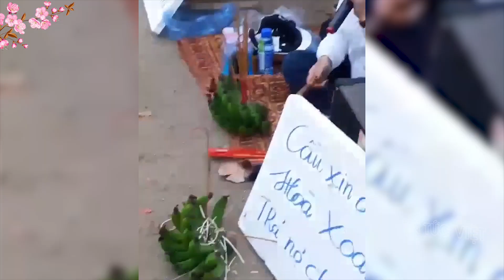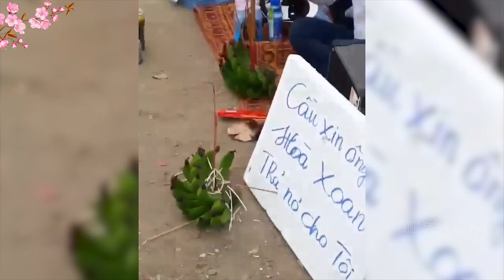Vụ Tịnh Thất Bồng Lai: Thầy Ông Nội Đón Khóc Lóc Trong Đêm Giao Thừa, Thanh Minh Cho 3 Đệ Tử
00:55 Thầy Ông Nội khóc lóc trong đêm giao thừa
04:18 Mùng 2 chủ nợ đem nải chuối nén hương đi đòi tiền, công an vừa xuất hiện đám đông giải tán
05:38 C̵h̵á̵y̵ kho khí tài quân đội sáng ngày mùng 2 Tết
07:14 Điều tra vụ nam thanh niên qua đời trên đại lộ Phạm Văn Đồng tối mùng 1 Tết